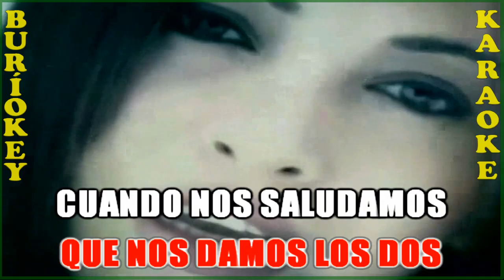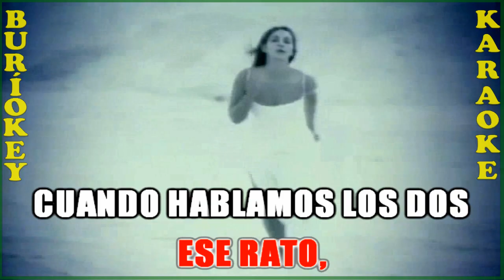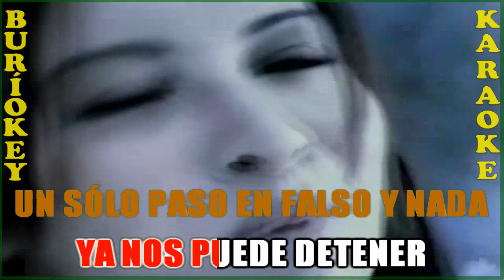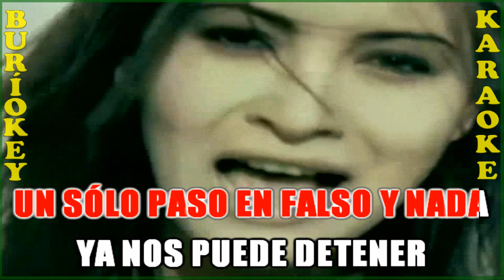KaraOke - Huele A Peligro (Original) - Myriam Hernández - BuriOkey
Canción: Huele A Peligro (Balada Original)
Artista: Myriam Hernández
Compositor: Armando Manzanero
Sincronización: Percy Soruco Limpias
Titulares de los derechos de autor: Altafonte Network S.L.
Sunflower Entertainment Co., Inc (sound recordings)
En nombre de: Discos Fuentes